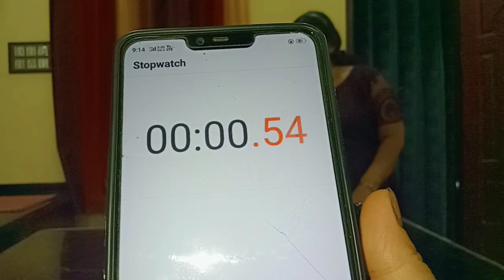দই খাওয়ার প্রতিযোগিতা 😋 | 1/1 kg Misti Doi Eating Challenge 🤤